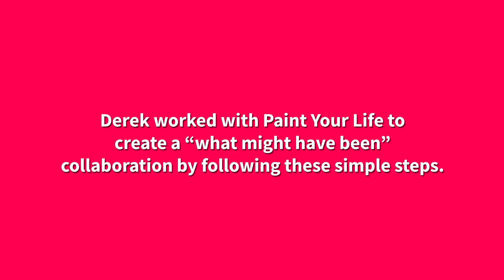How It Works - Hand-Painted Portrait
Turn your photos into beautiful hand-painted portraits in oil, charcoal, pencil, or pastel. A unique and personalized gift for your loved ones and the best way to preserve your memories!

Sentimental gifts for ANY occasion.

Create Your Hand-Painted Portrait In 5 Easy Steps on our

Choose a medium and upload your photo, or combine multiple photos into one portrait. Pick a size, pay with only 10% charged upfront, or use various financing options, such as Affirm, Klarna, or PayPal, and submit your order!

💻APPROVE MOCK-UP
Our graphic designers create a mock-up of your portrait and send it for approval. Ask for modifications and upload additional photos from your user-friendly dashboard.

👩‍🎨PAINTING BEGINS
Your artist begins painting your portrait, then takes a picture of the portrait and sends it to you for review.

🖼️APPROVE PAINTING
Once ready and approved, you can choose a frame. Our interactive framing guide makes it easy to visualize how the painting will look.

🚚GET YOUR PORTRAIT
Choose your shipping method, and get ready to receive your portrait! We know it will be memorable when you surprise your loved one with a gift from the heART! 💜